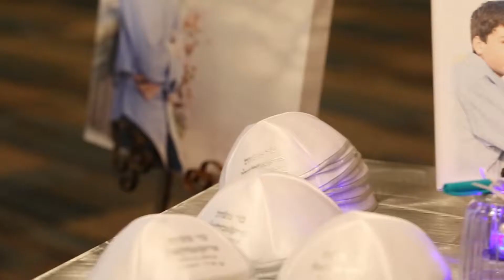Oreon Barmitzvah highlights